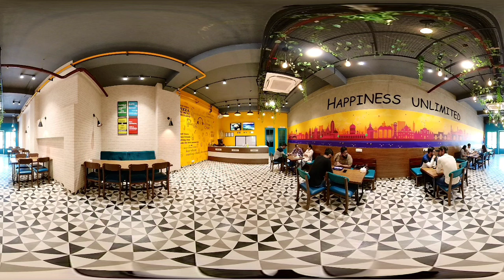360° Video | Cutting Chay - Ahmedabad📍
✦ WEDDING | PRE WEDDING | FASHION | EVENT | 360 PHOTOGRAPHY